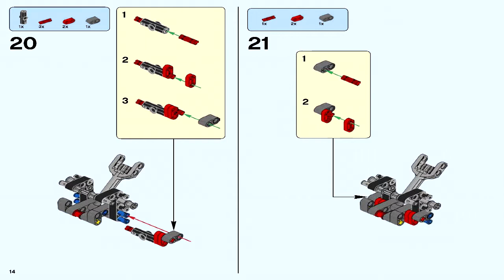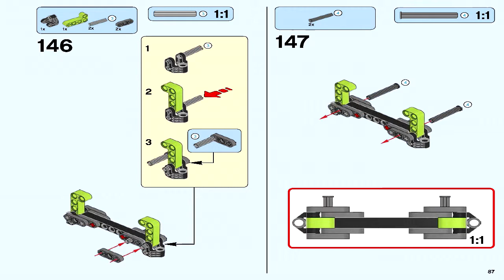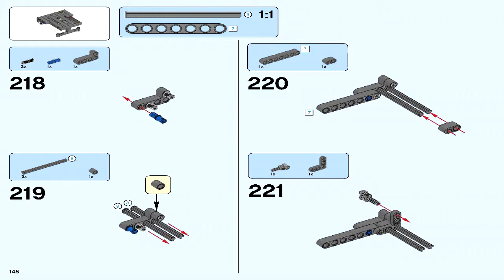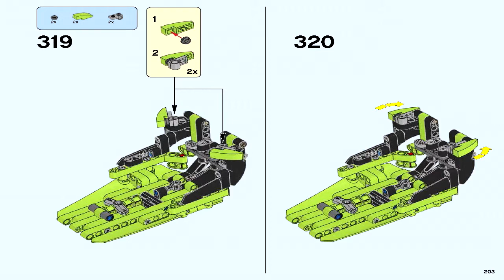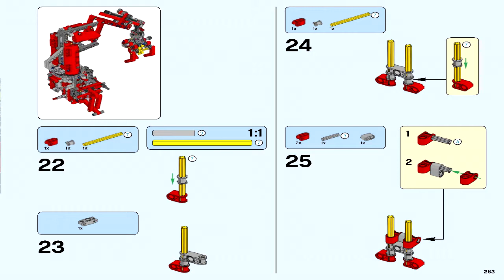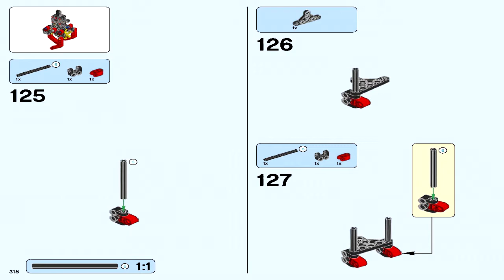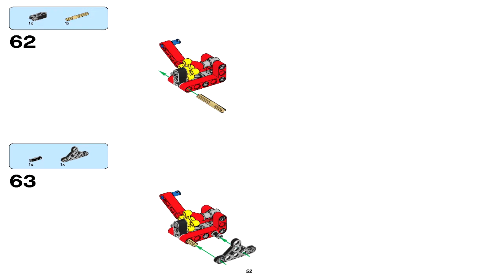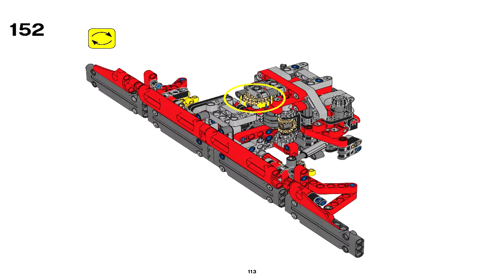LEGO 42054 - CLAAS XERION 5000 TRAC VC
Theme: Lego Technic
Set Number: 42054-1
Official Piece Count: 1977
Year Released: 2016
Dimensions (LxWxH): 58.2cm x 10.3cm x 37.8cm